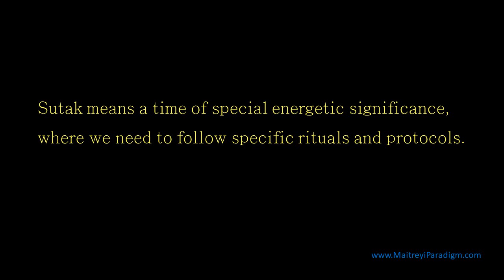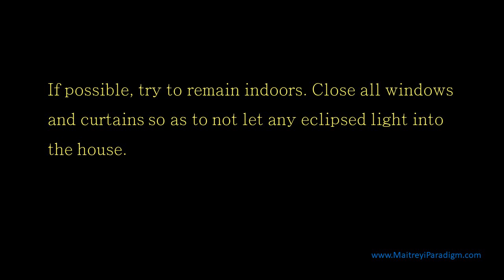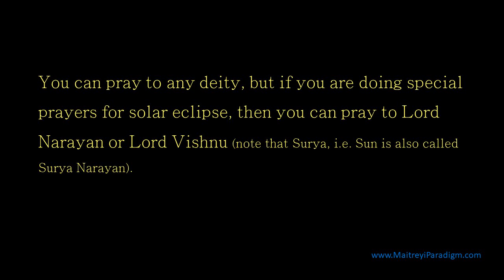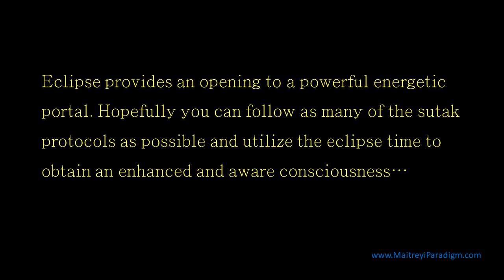Sutak and Traditional Rituals- Do-s and Don't-s for Solar Eclipse (Surya Grahan)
Eclipse or grahan are very powerful energetic times. Eclipses provide the opening of a very powerful spiritual energetic portal. And it is up to each one of us to work towards obtaining maximum benefit from this powerful energy time. This video explains the  sutak which should be maintained and traditional rituals that should be performed during solar eclipse or surya grahan to minimize any negative energetic impact and to obtain blessings which will further enhance your conscious awareness.

People who are interested in the following topics will be interested in our channel. We cover various aspects of living a spiritually full-filling life even as one conducts day-to-day living.

Basically, this channel along with our associated provides helpful information and tips so ordinary people can continue to have their daily existence while also experiencing the extra-ordinary divine presence in their live and living a purposeful existence.

Vedic Wisdom Topics:
• Learning Hinduism
• Learning about the Vedic Culture
• Vedic wisdom
• Vedic ways of living
• Books on Hinduism
• Vedic era books and samhitas
• Vedas and the Upanishads
• Vedic Astrology
• Ayurveda
• various Hindu deities
• Vaastu shastra
• Ashtanga yoga (eight limbs of yoga)
• Kundalini yoga
• Awakening the third eye
• Spiritual awakening
• Living the life of a Rishi

Let us know if you would like to view more videos on a specific topic.